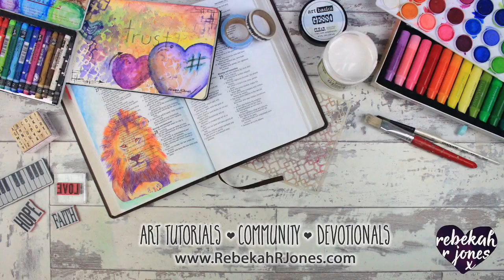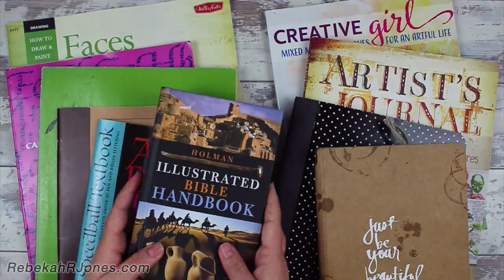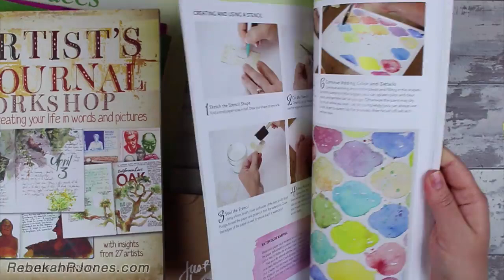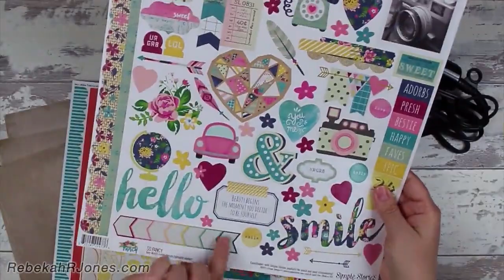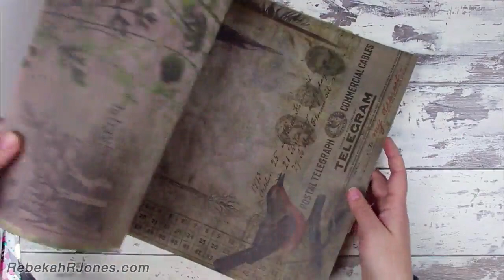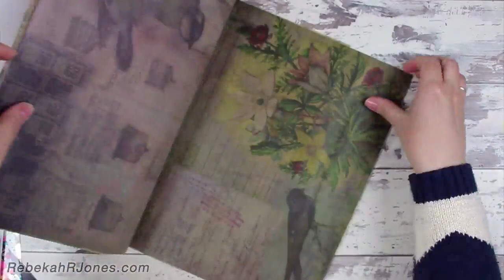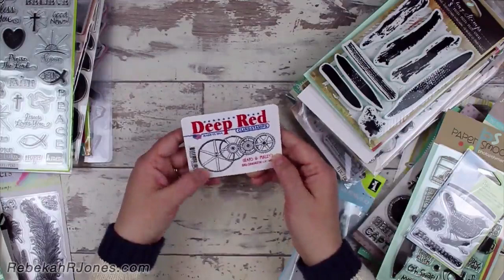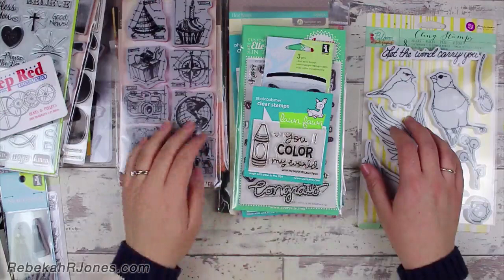My Giant Art and Craft Supply Haul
Watch my GIANT art and craft supply haul video and then view my categorized post for visual links of all 217 items! Plus a few creative tips!